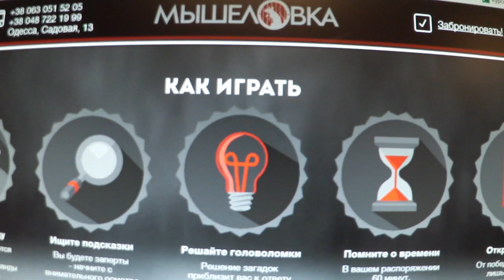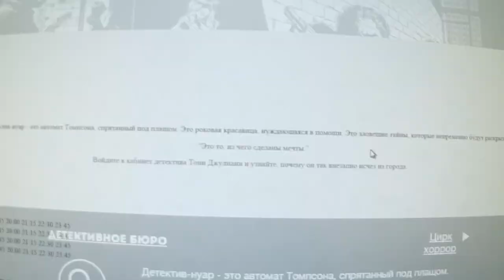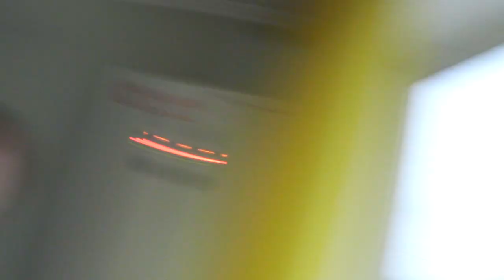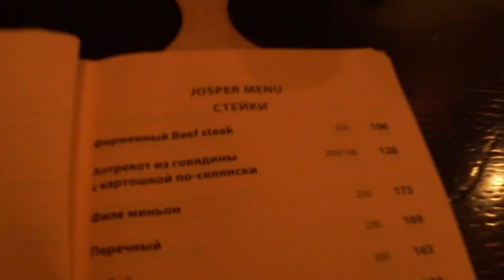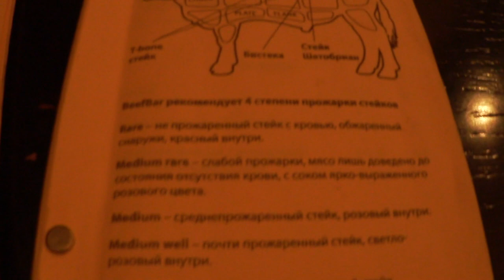Наша 9я годовщина с Никитой | Эскейп рум Мышеловка | Мой любимый ресторан